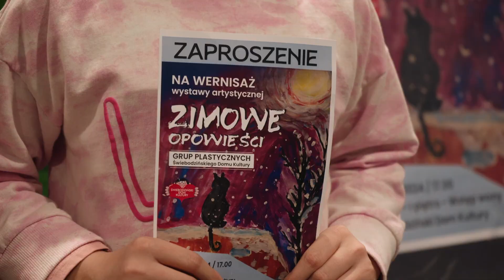Wernisaż wystawy w Świebodzińskim Domu Kultury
W Galerii na Pięterku, Świebodzińskiego Domu Kultury, odbył się wernisaż wystawy prac malarskich dzieci z grup plastycznych. Tematem prac były wspomnienia małych artystów związane ze śnieżną zimą.